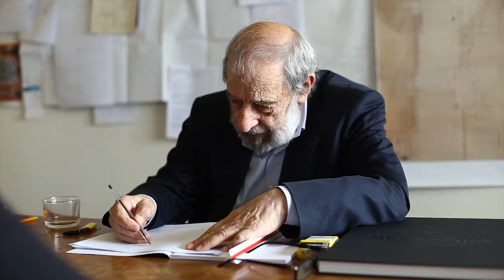2019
Resumo de 2019